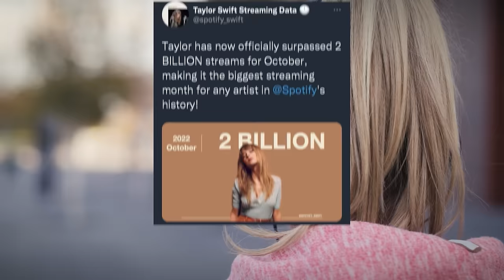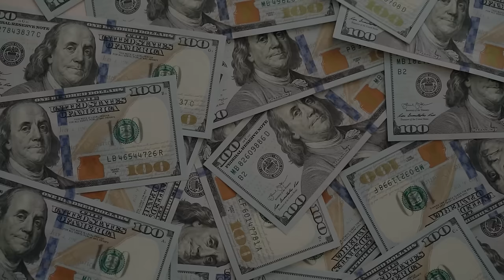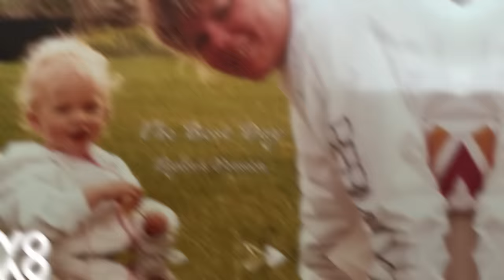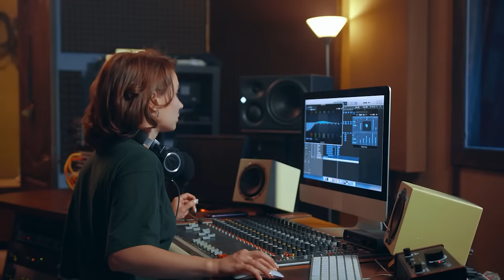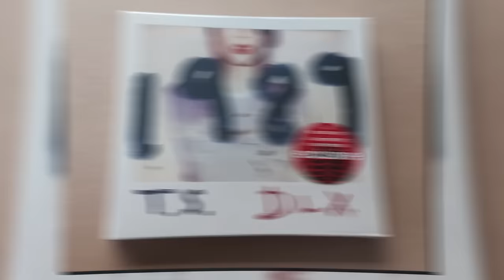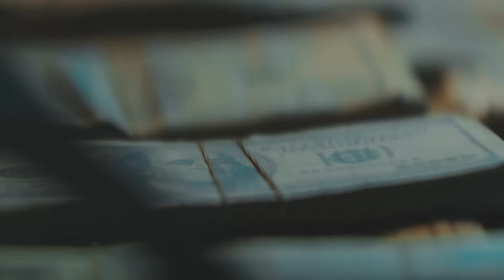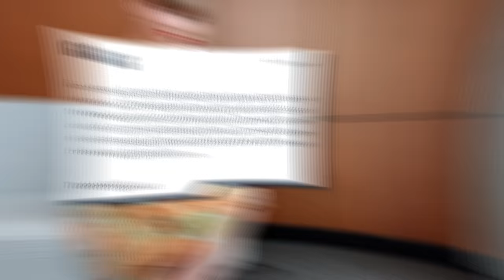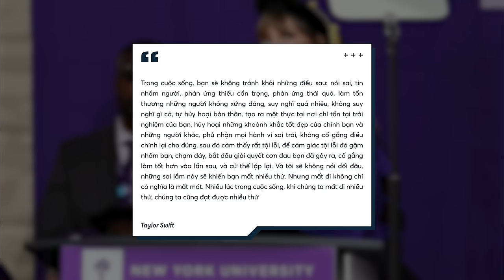TẤT TẦN TẬT về "rắn chúa" TAYLOR SWIFT trong 34 PHÚT | Tuấn Minh (Austin) | Giải trí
Spiderum xin đặc biệt cảm ơn tác giả/admin Austin đến từ TSVN - Cộng đồng fan hâm mộ của Taylor Swift tại Việt Nam vì bài viết này 💙
Theo dõi những cập nhập mới nhất về Taylor Swift cùng TSVN tại đây nhé:

Taylor Alison Swift, sinh năm 1989, là nữ nghệ sĩ được trao giải thưởng nhiều nhất hành tinh (với 1115 đề cử và 562 giải thưởng), cô sở hữu album nhạc Pop đạt nhiều giải thưởng nhất lịch sử (1989) cũng như album nhạc Đồng quê đạt nhiều giải thưởng nhất lịch sử (Fearless). Chưa từng có nghệ sĩ hay ban nhạc nào trong lịch sử Hoa Kỳ sở hữu tới 6 album đạt doanh thu hơn 1 TRIỆU bản tuần đầu nội địa như Taylor Swift.

Trong thời đại các nền tảng streaming lên ngôi, cô vẫn tiếp tục lập kỷ lục về doanh số đĩa than (vinyl), với gần 700,000 bản được bán ra trong tuần đầu ra mắt của album 1989 (Taylor’s Version), ước tính cứ 15 đĩa than được bán ra trong năm nay tại Mỹ thì có 1 bản là của Taylor Swift. Nhắc đến thời đại streaming, Taylor cũng không hề hấn gì với việc bắt kịp thời đại, trở thành nghệ sĩ có lượng người nghe hàng tháng cao nhất Spotify, và nắm trong tay vô vàn kỷ lục streaming trong ngày, tuần, tháng, quý, năm trên nền tảng này. Apple Music mới đây cũng đã vinh danh cô là Nghệ sĩ của năm, và tiết lộ cô chính là nữ nghệ sĩ được stream nhiều nhất trên nền tảng của họ.

Có thể nói, Taylor Swift càn quét trong mọi thước đo về thành công, dù là sự đánh giá cao từ giới phê bình, hay doanh thu, streaming, đi tour,... Nhà báo Barbara Walters từng đưa ra một nhận định đình đám trên tạp chí Bloomberg Businessweek năm 2014: “Taylor Swift IS the music industry”, tạm dịch: “Taylor Swift CHÍNH LÀ nền công nghiệp âm nhạc”; và đến năm 2023, câu nói ấy lại càng được chứng minh là nhận định đúng đắn. Sau 17 năm trong nghề, Taylor Swift đang ở trên đỉnh cao sự nghiệp hơn bao giờ hết.

Vậy làm thế nào mà một cô gái 16 tuổi sáng tác và biểu diễn nhạc đồng quê, một thể loại nhạc còn chưa phổ biến toàn cầu thời bấy giờ, có thể vươn lên trở thành một thế lực thống trị nền công nghiệp âm nhạc, trở thành nữ tỷ phú với doanh thu chỉ làm từ âm nhạc?

Nội dung:
00:00 - Start
02:21 - Từ Taylor Swift đến công chúa nhạc đồng quê
06:22 - Taylor có gì ngoài "viết nhạc cho người yêu cũ"
11:44 - Những người “làm bão” cuộc đời Taylor Swift
17:29 - Vùng lên từ tro tàn: Từ công chúa country đến người phụ nữ thống trị nền công nghiệp âm nhạc
25:28 - Không chỉ là âm nhạc

Bài viết: Taylor Swift - Từ công chúa nhạc đồng quê tới nữ tỷ phú âm nhạc
Được viết bởi: Tuấn Minh (Austin)
Giọng đọc: Khánh Linh
Editor: Pinkdot